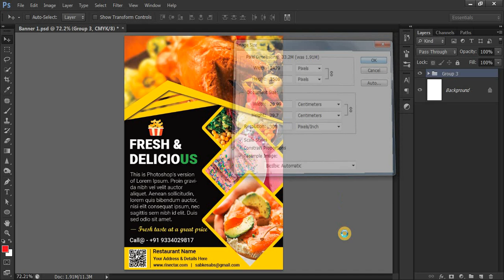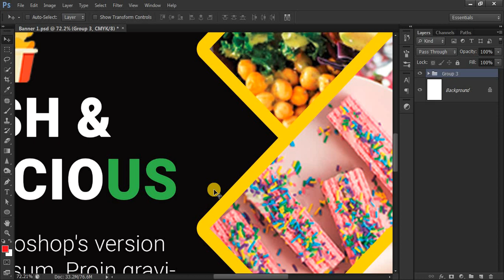Convert RGB to CMYK in Photoshop without Losing Colors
In this video we will learn how to convert rgb to cmyk photoshop without losing color in Hindi.

The logo design Process:

final design be the right solution for the client problem.

Design brief: this step where you send to the client a detailed logo design questionnaire

Research and Mind mapping: in this phase you should make a deep search about the industry,

जब आप एक लोगो डिज़ाइन करते हैं, तो आपको यह सुनिश्चित करने के लिए एक सटीक लोगो डिज़ाइन प्रक्रिया का पालन करना चाहिए,
अंतिम डिजाइन ग्राहक समस्या के लिए सही समाधान हो।
हमेशा सटीक कदम होते हैं जो आपको एक शानदार अंतिम लोगो डिजाइन की गारंटी देंगे
jab aap ek logo dizain karate hain, to aapako yah sunishchit karane ke lie ek sateek logo dizain prakriya ka paalan karana chaahie
antim dijain graahak samasya ke lie sahee samaadhaan ho.
hamesha sateek kadam hote hain jo aapako ek shaanadaar antim logo dijain kee gaarantee denge.

how to convert rgb to cmyk in photoshop without changing colors
cmyk photoshop
rgb or cmyk in photoshop
how to change cmyk to rgb in photoshop